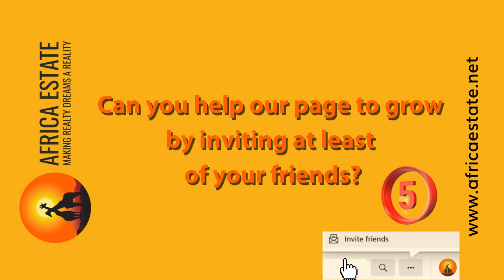Help Us Grow! Like and Share Our Africa Estate Page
We're on a mission to bring the best real estate options to Africa, and we need your help!